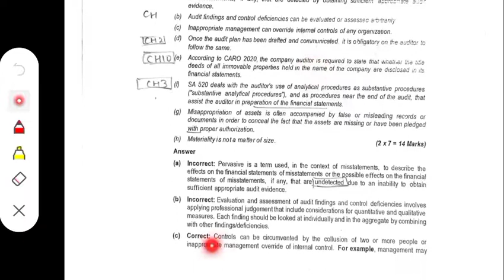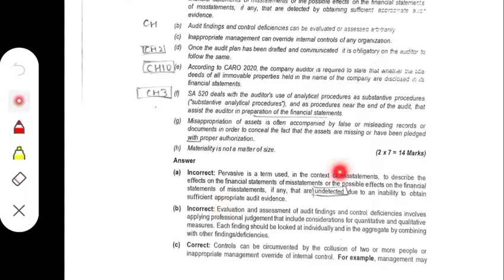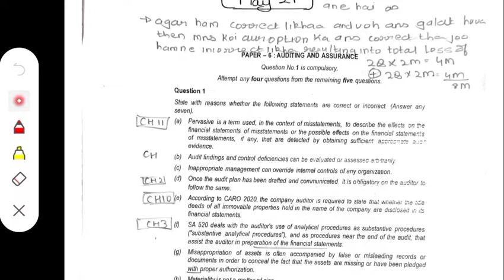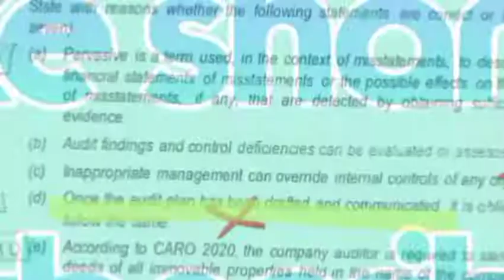P6 Q1 Strategy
In this video I have explained about question Q1 correct incorrect strategy